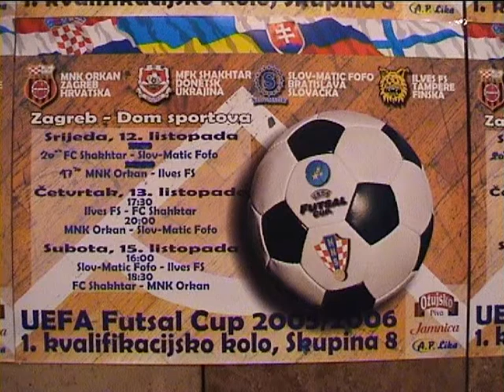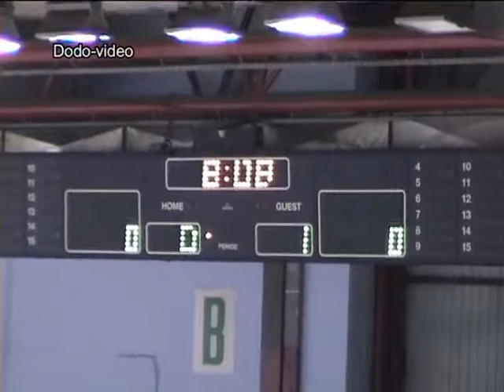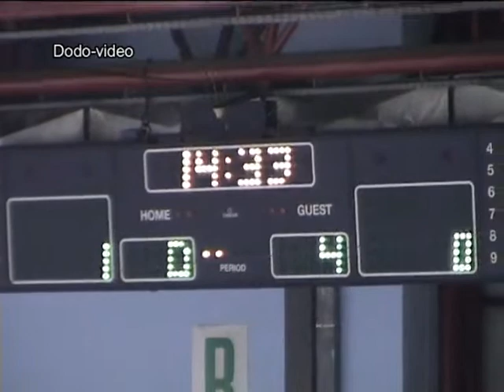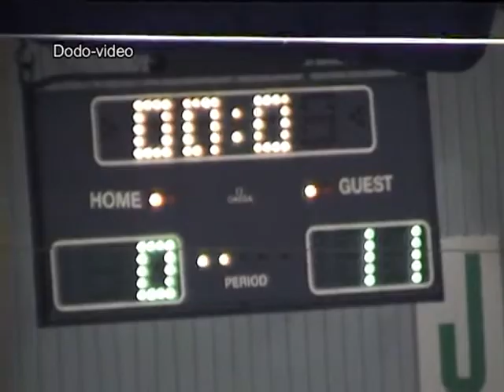ARCHIVE 2005 Ilves – Shakhtar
Ilves Tampere – Shakhtar Donetsk 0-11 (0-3)
UEFA Futsal Cup, Group 8, Zagreb (CRO), 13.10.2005
goals:
0-1 12´ Miroshnyk
0-2 13´ Moskvychov
0-3 17´ Melnikov
0-4 26´ Sytin
0-5 32´ Sytin
0-6 33´ Moskvychov
0-7 34´ Pylypiv
0-8 35´ Melnikov
0-9 35´ Mansurov
0-10 37´ Moskvychov
0-11 39´ Melnikov

From my discovered forgotten DVD